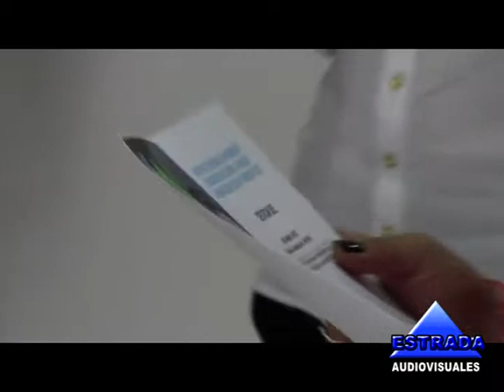Plan de Desarrollo "Unidos Por Chachagui" 2012-2015.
Presentacion Rendicion de Cuentas Plan de Desarrollo "Unidos Por Chachagui" 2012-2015.
Luis Eduardo Armero Enriquez
Alcalde Municipal de Chachagüí.